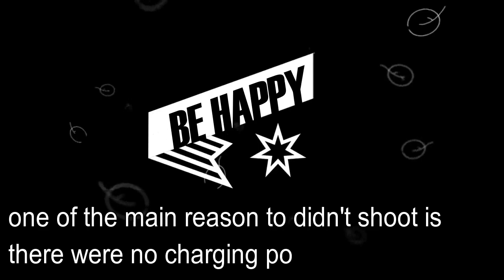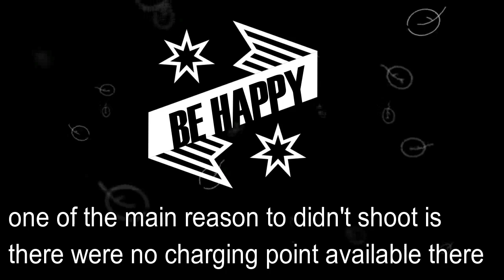Short trip to Lonavala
Hey guys we are back with another fresh taaza taaza video. soo basically lockdown ke baad aachi tarah  se kahi ghumne gaye thee waha par thoda shoot karkar yeh video banaya hai.

see you soon with another different content till then byeeee.